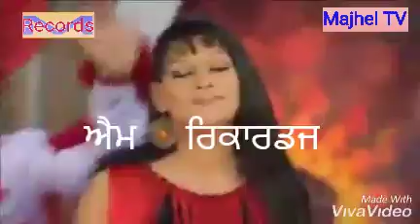Satnam Majithia, s, Folk song CHANDIGARH